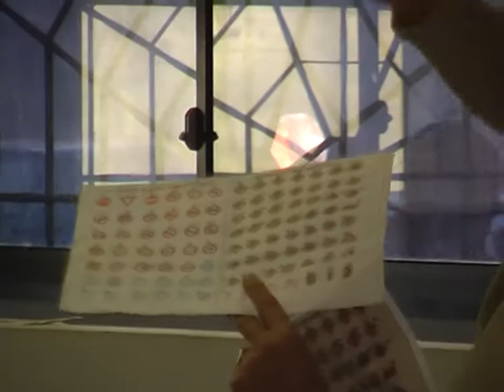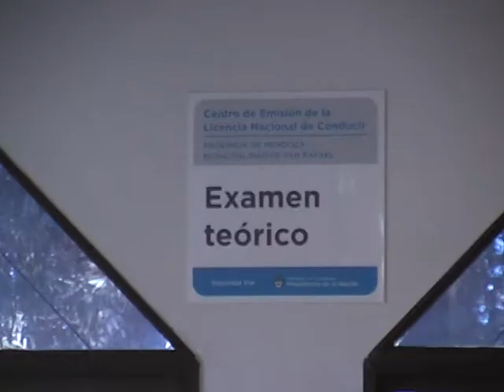CORDIALIDAD Y EFICIENCIA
Grandes cambios, especialmente en lo referido a los espacios disponibles, pero también a la eficiencia y la cordialidad reinante en la atención al público, se ven reflejados en las nuevas instalaciones del Registro Nacional e Licencias de conducir de nuestra ciudad. Se nota fehacientemente una conducción inteligente y con sentido práctico y bases de convivencia muy arraigados.